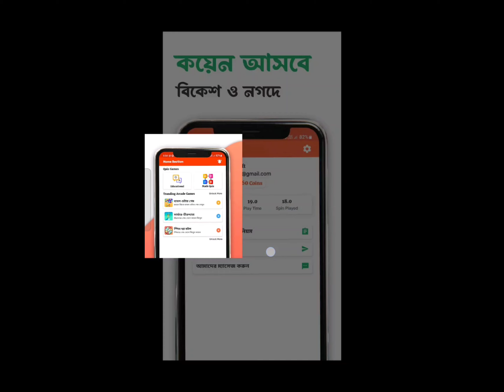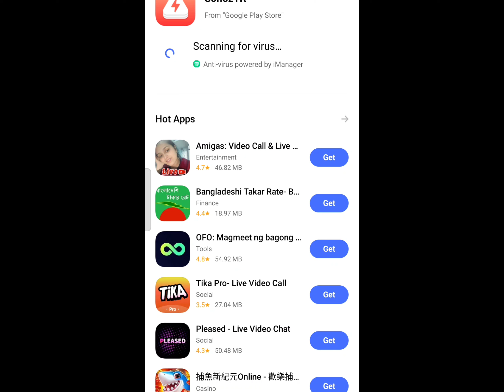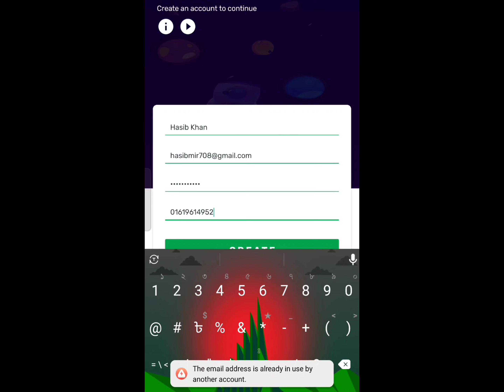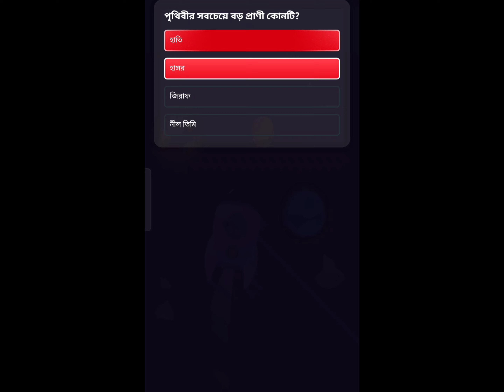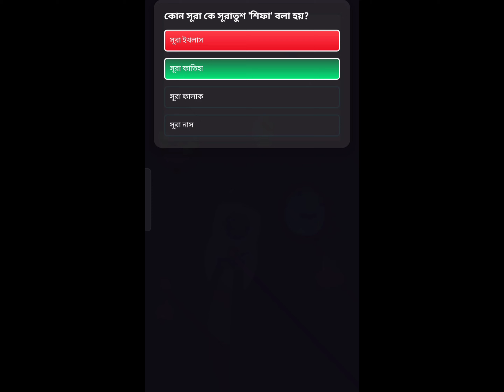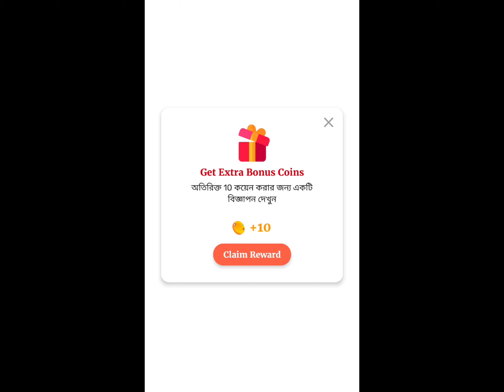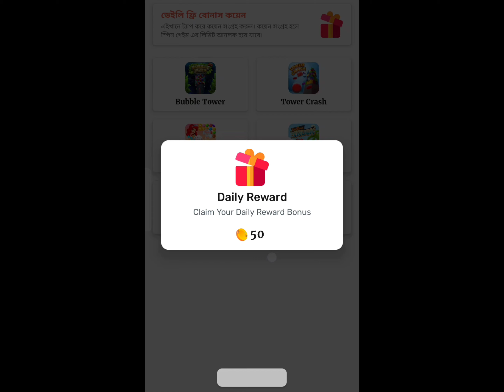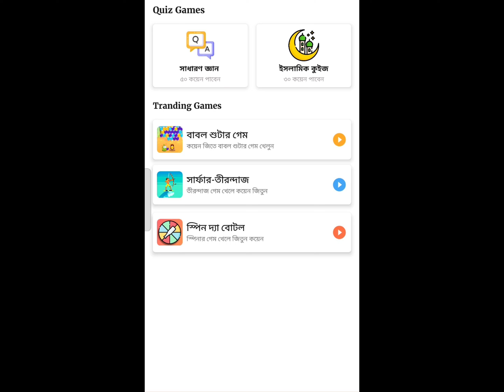গেম খেলে টাকা ইনকাম করুন সহজ উপায় | Hasib Tech Bangla | How To Make Money Shohoz Tk 2024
foryou গেম খেলে টাকা ইনকাম করুন সহজ উপায় | Hasib Tech Bangla | How To Make Money Shohoz Tk 2024